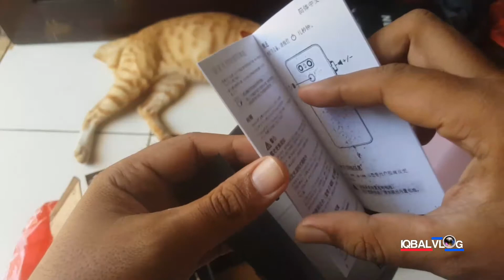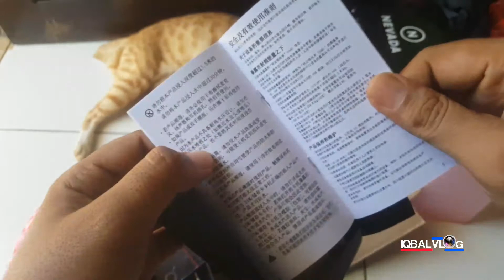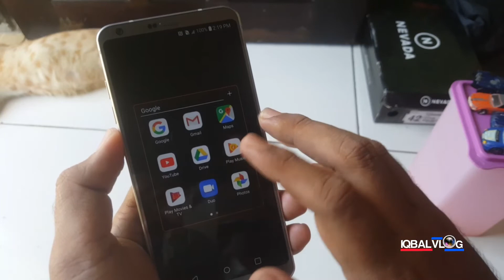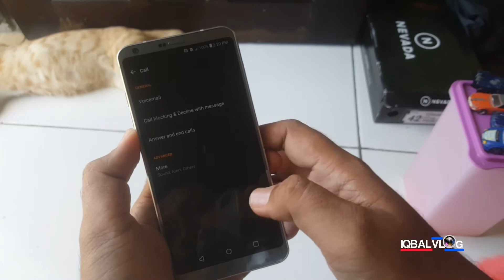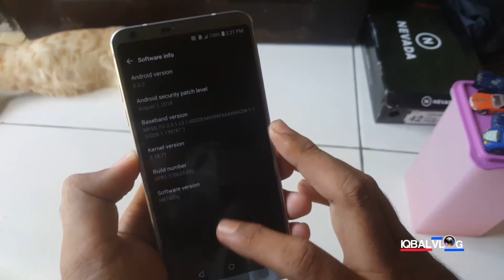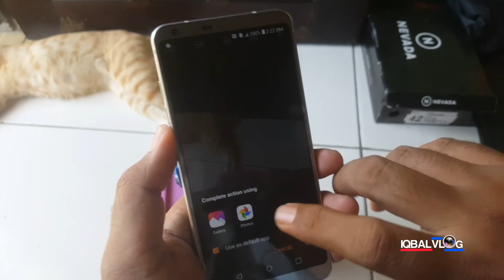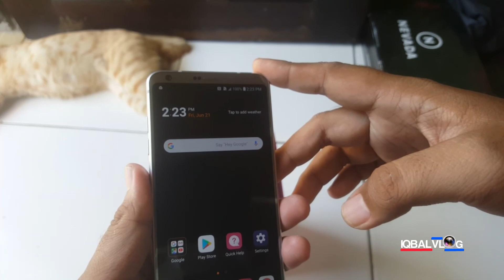Unboxing LG G6 H873 Canada Version.. Dulu 8 Jutaan, Sekarang Cuma 2 Jutaan Aja.. Worth it ???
Unboxing dan test kamera LG G6 H873 Canada Version

Video ini direkam dan di edit menggunakan :
- Kamera Samsung Note 5
- Tripod Excell
- Editing Menggunakan Kinemaster paid version
- Speaker Bluetooth HP S6500